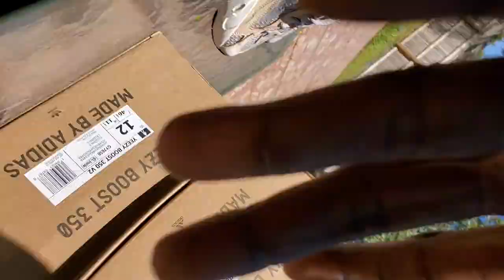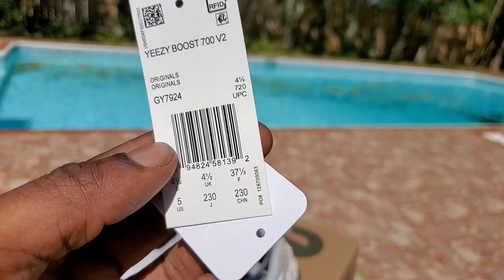Cream Adidas Yeezy 700 v2 Cross Da Water Option!!!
instagram IF U WANNA SHOW LUV IN $$ FORM👇🏾